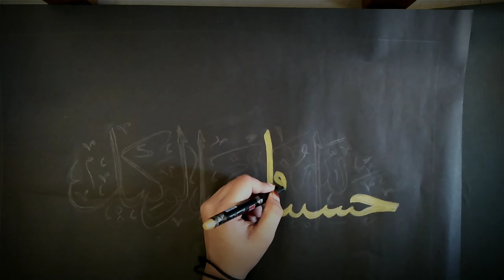only marker and pencil arabic calligraphy /only 2 steps/ hasbhunaallah va nimalvakil /easy way